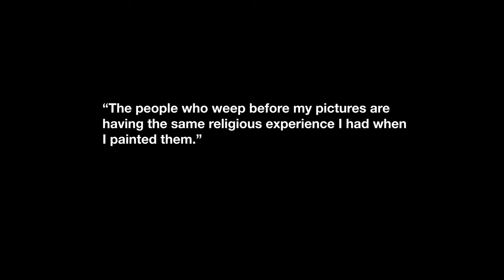How to Look at a Mark Rothko Painting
What do Rothko’s paintings mean? Where did they come from?  Mark Rothko wanted to make art that could stir the most basic human emotions. He spent his entire career exploring the primal language of abstract painting in pursuit of a spiritual, near-religious experience. He accomplished what few artists have ever done, he made something the world has never seen before.

Rothko believed art was a sacred space to communicate big ideas. He created a huge body of color field paintings that have become some of the most beloved works of the abstract expressionist movement.

Credits:
3D Render by Julia Kim
COLLECTION PEGGY GUGGENHEIM
PBS.Org
Moma.org
Rothko: A Biography by James Breslin
Reductionism in Art and Brain Science: Bridging the Two Cultures by Eric Kandel
New Art City by Jed Perl